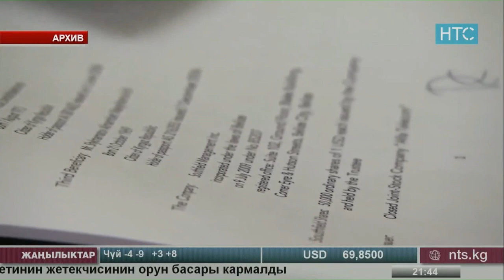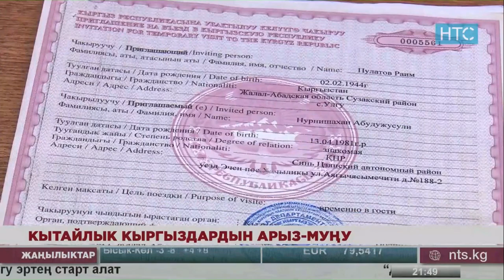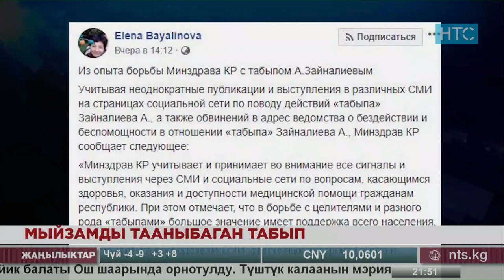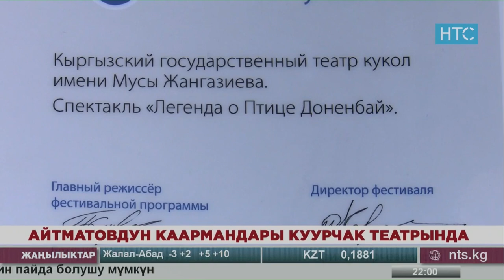Жаңылыктар / 04.12.18 / НТС / Кечки чыгарылыш - 21.30 /